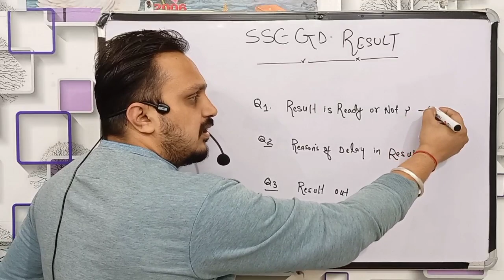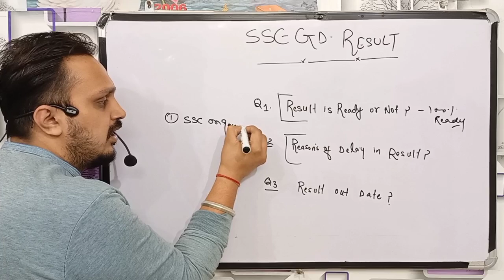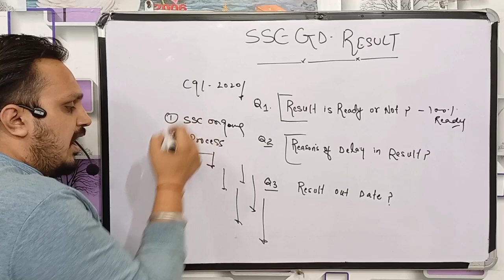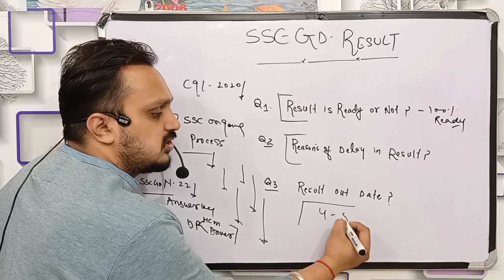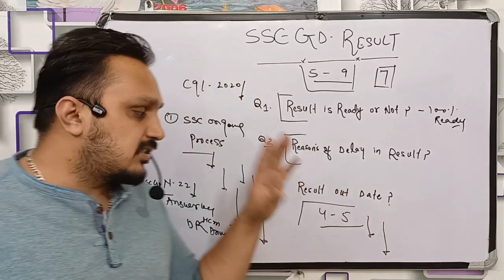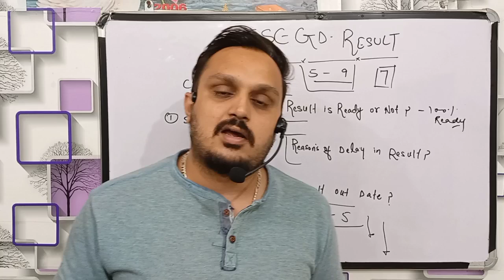ssc gd final result 2022| ssc gd final cut off 2022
in this video we will talk about ssc gd final cut off 2022. we will also talk about ssc gd final cut off 2021. ssc gd, is the most favourite job profile among youths. here we will analysed ssc gd 2021 expected cut off by considering average score. some other queries answered in this video are as under:-